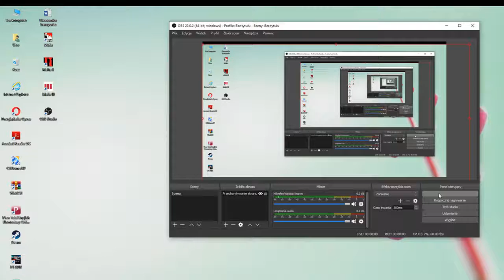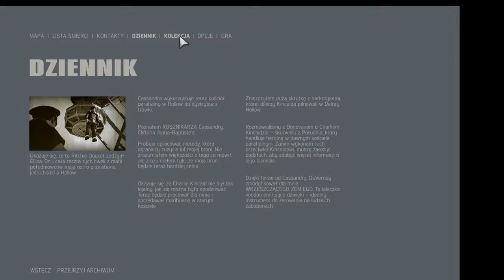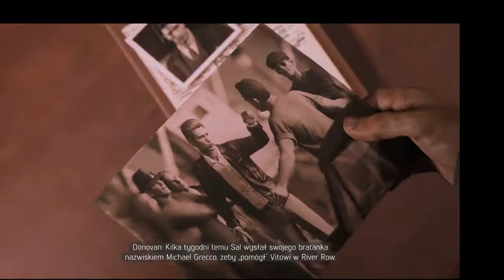Rafalski Game MAFIA III